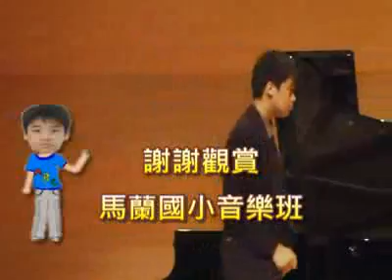鋼琴獨奏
第三屆畢業音樂會